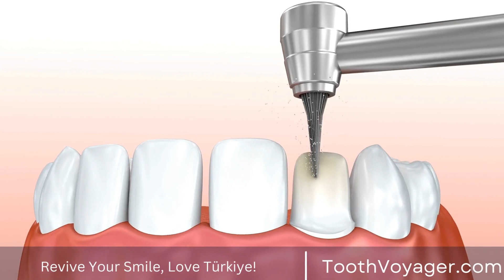Discover the Benefits of Dental Bridges - How Can They Improve Your Smile and Bite?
Telegram Dental bridges are a common solution for replacing missing teeth. They consist of two or more crowns on either side of the gap, with a false tooth in between. This creates a bridge that fills in the space left by missing teeth, providing a natural-looking and functional replacement. Bridges are custom-made to match the color and shape of your existing teeth, ensuring a seamless and comfortable fit. They are a long-lasting and cost-effective option for restoring your smile and improving your oral health. Your dentist can help determine if a dental bridge is the right solution for your missing teeth.